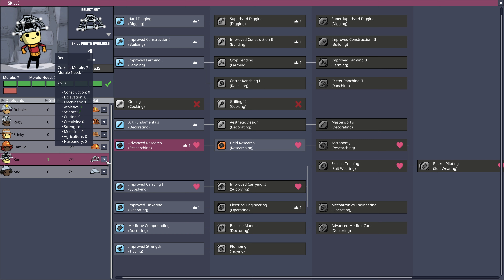Modded Oxygen Not Included : Episode 3 (No commentary)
Episode 3 of my Oxygen Not Included Live Stream. No commentary
This game has been modded with over 150+ mods from the steam workshop for a more unique and different play through.

Welcome to WasAwarrioR if you like my content please consider Subscribing, leaving a Like and a comment and enabling notifications so you can view my future uploads the moment they go live.

On this channel I want to give you a different mix of game play content from games old and new. I hope you enjoy them!

Thank You, WasAwarrioR